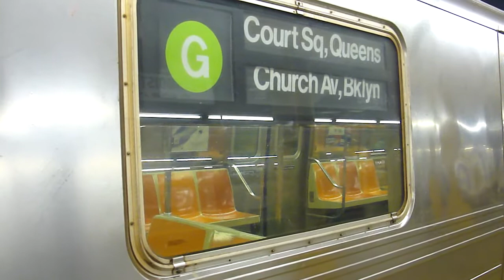IND Crosstown Line: R68A G Train at 7th Ave-9th St (North Bound)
Queens bound R68A G Train coming from 15th St-Prospect Park station and entering at 7th Ave-9th St.

Then Queens bound G Train leaves 7th Ave-9th St heading towards 4th Ave-9th St as its next station stop.

Transfer for the F Train.

Bus Transfer: B61, B67,& B69* Bus.